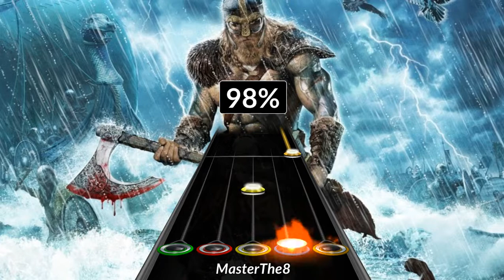Amon Amarth - The Way of Vikings | Clone Hero (Preview)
Title                 : The Way of Vikings
Artist               : Amon Amarth
Album             : Jomsviking
Year                 : 2016
Genre              : Metal
Difficulty         : [6] Full Difficulty